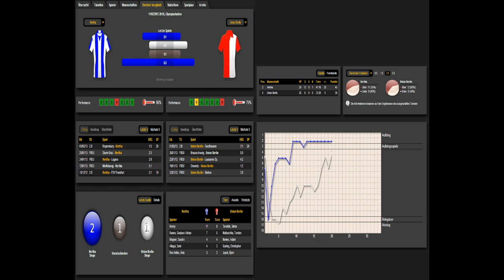Hertha BSC Berlin - 1. FC Union Berlin 2-2 Berliner Derby 21. Spieltag 2. Liga 02.11.2013 | Analyse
Hertha BSC Berlin - 1. FC Union Berlin 2-2
Berliner Derby / 21. Spieltag 2. Liga
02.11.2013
Analyse